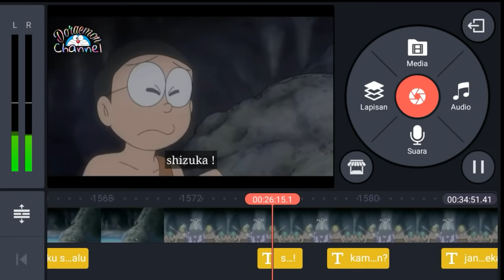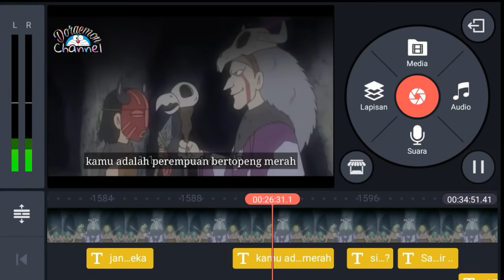Nobita dan Perempuan Bertopeng subtitle Indonesia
episode Doraemon Nobita Terbaru 2019 subtitle Indonesia